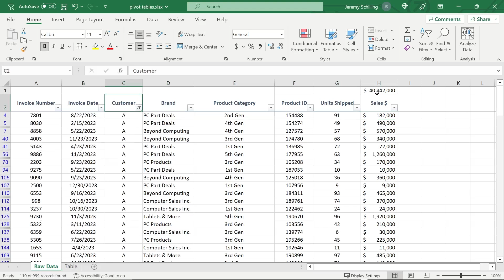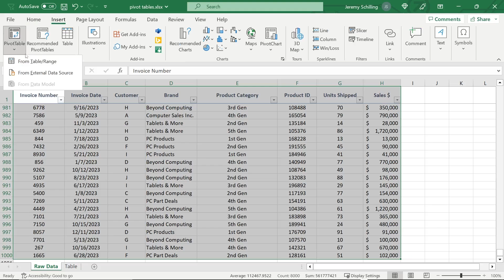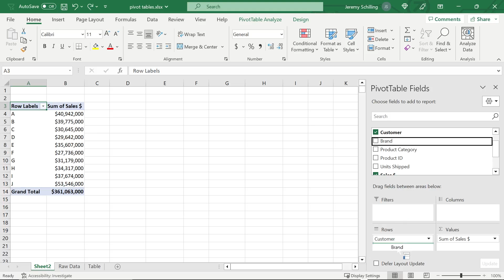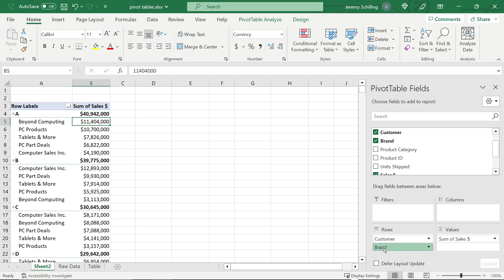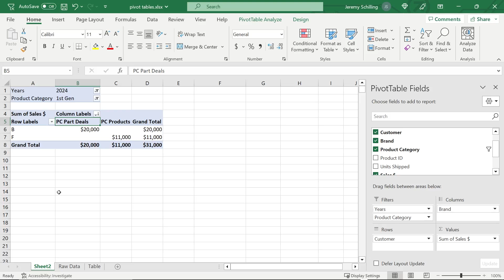How to Use Pivot Tables in Excel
Pivot Tables allow us to quickly summarize data and change the way our data is summarized almost instantly. Pivot Tables are essential to every excel users toolkit. This video goes through the basics of a pivot table and why pivot tables are almost always the best option for fast analytics.

00:00 Why use Pivot Tables?
00:13 Alternatives to Pivot Tables
00:53 Creating a Pivot Table
01:50 Formatting
03:00 Sorting
03:12 Pivoting by Columns
03:18 Filters
03:42 Wrap Up